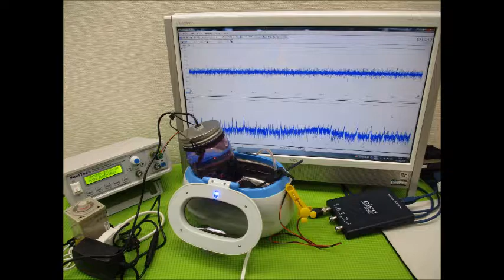超音波と表面弾性波（スライドショー）